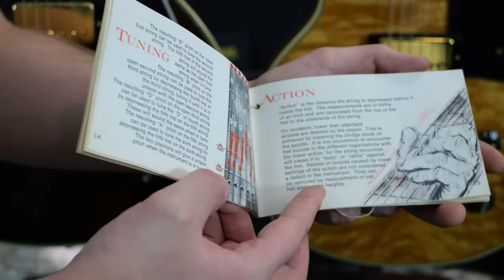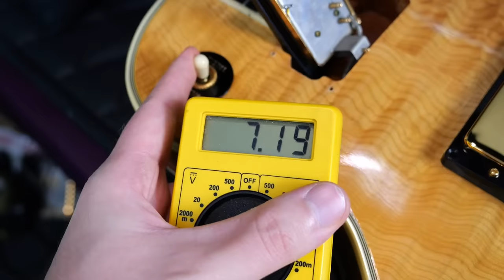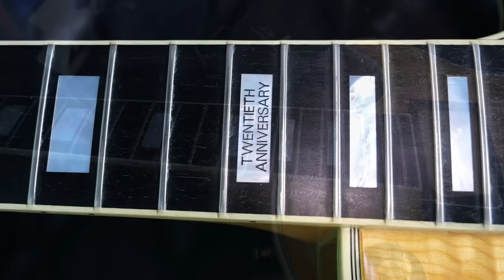My Nicest Guitar Find EVER | 1974 Gibson Les Paul Custom 20th Anniversary Natural Flame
I'll forever be grateful to have this one in my collection. While "The Les Paul" is typically considered to be the cream of the crop when it comes to 70s Les Pauls - occasionally there are some hidden gems made for artists or trade shows exhibitions that can give them a run for their money. I've never seen a 1974 Les Paul Custom 20th Anniversary look this good EVER. The natural finish and awesome woodgrain and flame is a deadly awesome combination. You've Never Seen a 1974 Gibson Les Paul Custom 20th Anniversary Like This One.

Edit Oct 27 2023 - I've been messaged by someone who claims to have purchased one of these new! His also has the G in the control cavity and is in a natural off-set 2 piece flame maple top with 3-piece figured maple neck but his has the then-new Schaller M6 Style tuners. Time will tell if more of these surface!   Serial 403391

🐕 Episode Guide:
0:00 - Intro - Check Links in the Description
0:14 - Unboxing / Backstory
1:39 - A Short History of the Les Paul Custom
2:31 - The 20th Anniversary Model
3:42 - What Makes This One Special?
5:59 - The Case
6:19 - The Story
9:07 - Inside Look / Specs
19:43 - Clean Tones
21:27 - Dirty Tones
23:50 - Final Thoughts

🎞️ Videos Mentioned:
2:28 1978 Gibson Les Paul Custom Natural

7:05 1975 Brazilian Rosewood Top Gibson Les Paul Custom

15:13 2009 Gibson Les Paul Black Widow Burst Red